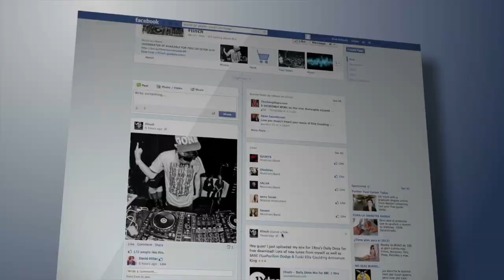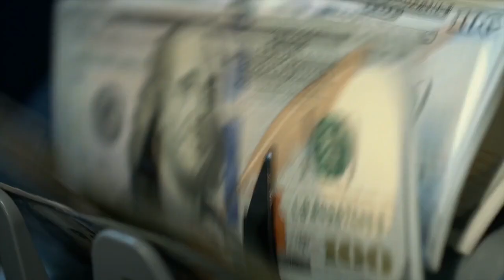Employ Digital Marketing for Superior Results!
If you have lived in 92117 or 92111, for a long time, Clairemont or Bayho, you probably recognize the name of a handful of agents that work in the area. Many of them have been in the business for decades-dropping off monthly calendars and flyers etc. One of the issues, these days, is that most of these agents are still doing things that are completely outdated, that they learned ten, twenty or even 30 years ago-and largely ineffective when it comes to selling neighborhood homes for the highest price in the current market. Your home will still sell, of course, however without employing twenty-first century DIGITAL marketing-you run the risk of  leaving many thousands of dollars on the table. I know. I’ve been selling homes in Clairemont and BayHo for 36 years and have helped over 1,100 of your neighbors to successfully sell their homes, and I can tell you-there is a big difference when an agent speccializes in and employs social media and digital marketing the RIGHT WAY and doesn’t rely on outdated 'old school' marketing techniques. Watch my video to learn more of how this can impact YOUR home sale in a big way!